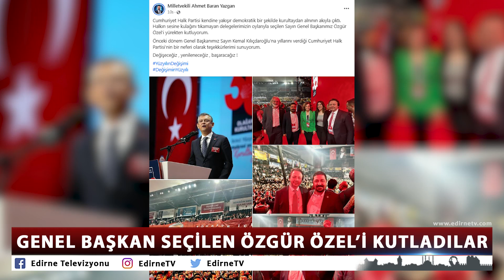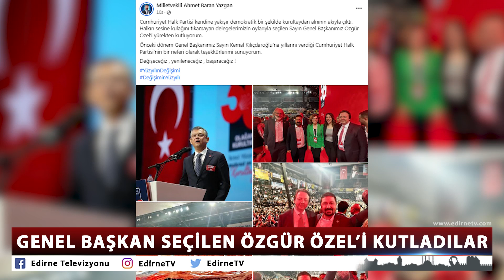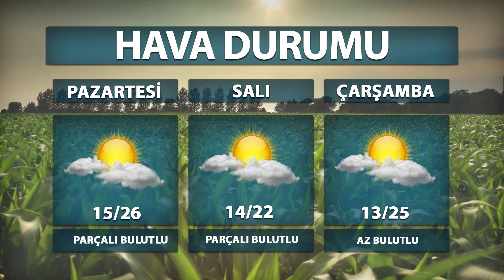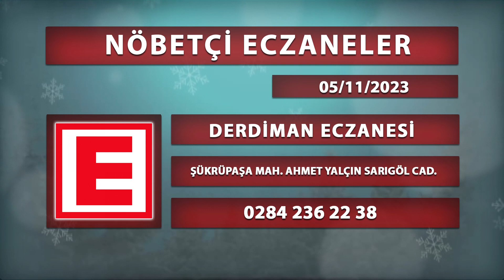05 11 2023 ETV ANA HABER BÜLTENİ